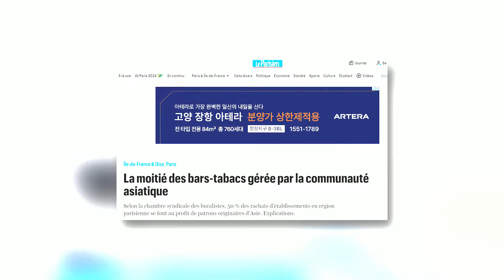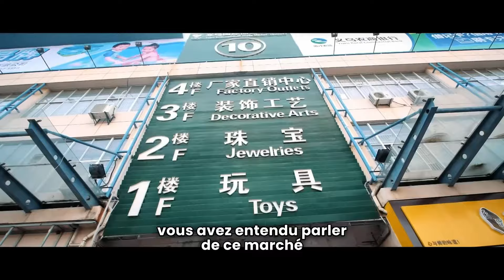TOP 10 des VILLES en Chine pour trouver un FOURNISSEUR fiable (2024)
Explorons ensemble plusieurs villes clés en Chine, chacune ayant une place importante dans l'économie et l'industrie du pays.
Vous découvrirez les particularités et les avantages uniques de chaque ville.

Introduction
00:00 Introduction
Villes en Chine
00:54 Shenzhen
01:16 Dongguan
01:44 Ningbo
02:07 Jinhua
03:04 Wenzhou
03:43 Suzhou
04:32 Danyang
04:49 Foshan
05:10 Huizhou
05:20 Yiwu
05:57 Zhongshan
06:19 Chongqing
Réduction des coûts
07:10 Réduire les coûts de production
07:23 Réduire les coûts de transport